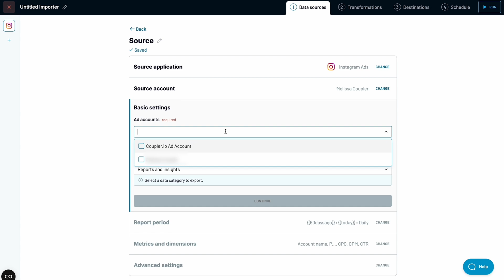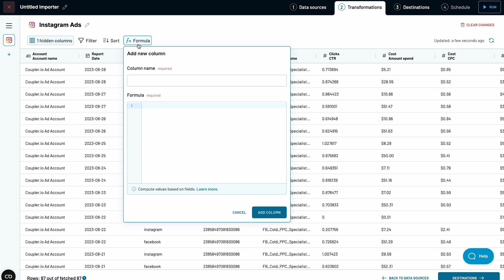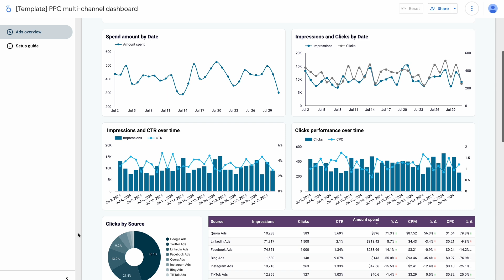How to Connect Instagram Ads to Looker Studio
Learn how to:
✅ export Instagram Ads data to Looker Studio via .csv
✅ export Instagram Ads data to Looker Studio on a schedule
➕ benefits of using the free Instagram Ads dashboard for Looker Studio made by the Coupler.io team.

Jump to the section that interests you the most:
00:00 Intro
00:07 export Instagram Ads data to Looker Studio via .csv
00:30 how to export Instagram Ads data to Looker Studio on a schedule
01:58 free Instagram Ads dashboard for Looker Studio overview
02:08 how to setup Instagram dashboard
02:48 Outro

Still have some questions? Book a free demo call with our expert 👨🏻‍💻

🔗 Top 10 Instagram Ads Metrics Every PPC Specialist Must Track In 2024
🔗 Instagram Ads Analytics: How to Track and Analyze Performance